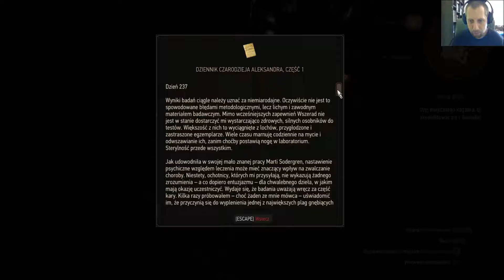Wiedźmin 3: Dziki Gon #21 - Mysia Wieża cz. 2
Dokończenie historii Mysiej Wieży na wyspie Kłomnica.